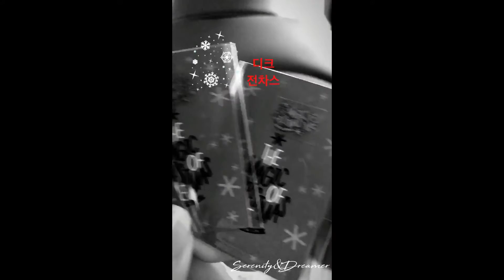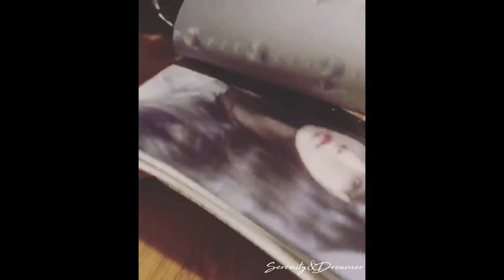171214 Taeyeon @ IG Story "taeyeon_ss"